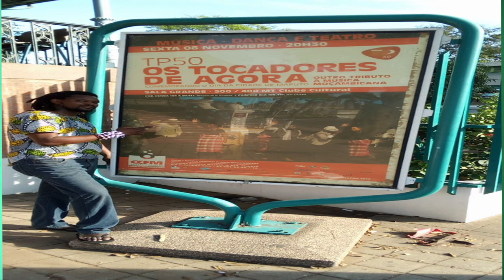Bush TV presents its newest Presenter, Lindokuhle Nkomo...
This week we sit down with Vintani Nafassi, a musician, poet and lecturer at UCT. Vintani shares his background, being born and growing up in Mozambique, to being a respected and established musician as well as academic at the University of Cape Town in South Africa.